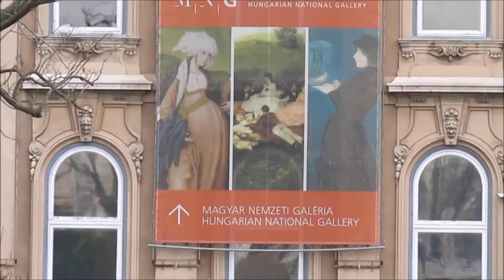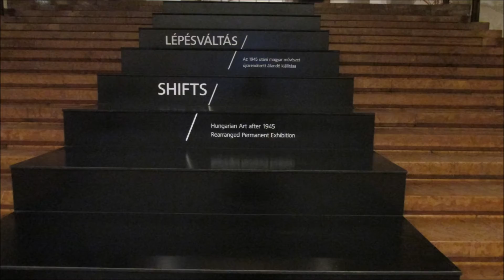Hungarian National Gallery - Kilátó Clubhouse, Soteria Foundation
Visiting the exhibitions of the „Shifts, Hungarian Art After 1945” and „The Survivor’s Shadow – The Life and Works of El Kazovsky” on Jan 15, 2016.